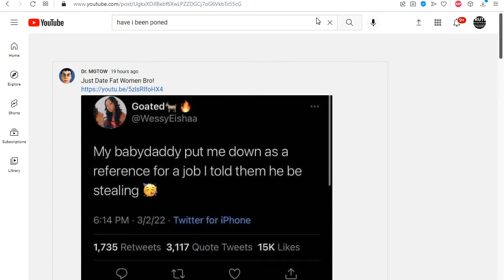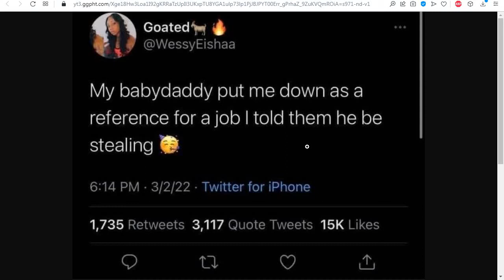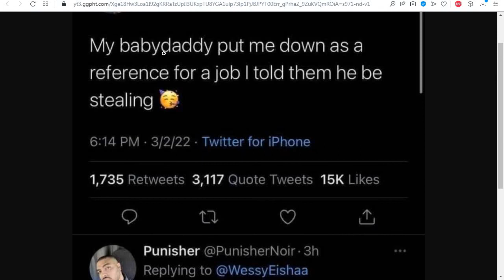*** MARCH 12, 2022 IS OFFICIALLY "INTERNATIONAL MEN'S DAY"! *** PART 2